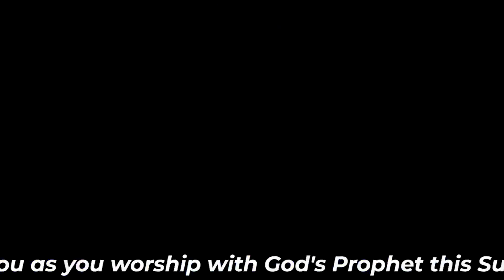Dr. Isaiah Macwealth Prophesying || 11-09-22| (Men who spoke with the Holy Ghost Pt2)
Dr. Isaiah Macwealth Prophesying || Sun 11-09-22 Service Highlight (Men who spoke with the Holy Ghost Pt2)

Join Dr. Isaiah Macwealth for a life-transforming time in God's Presence, every Sunday Revival Service at Gospel Pillars Intl. Church, Plot 11C Kudirat Abiola Way, Alausa, Ikeja, Lagos by 8.30am